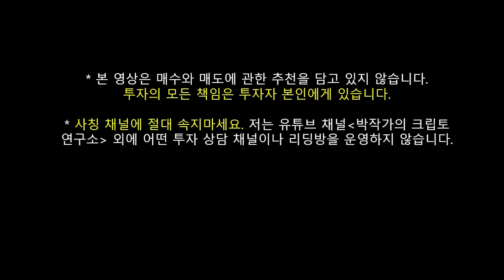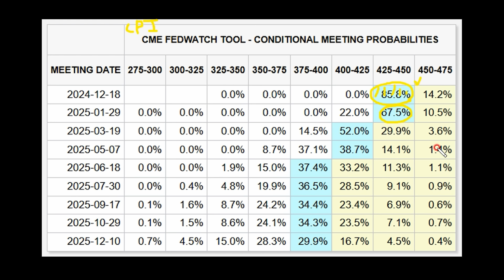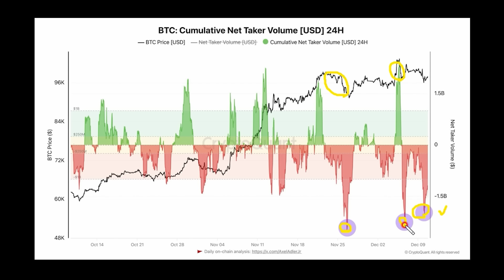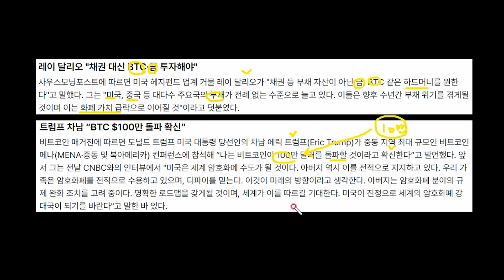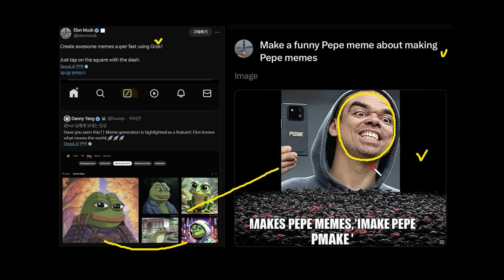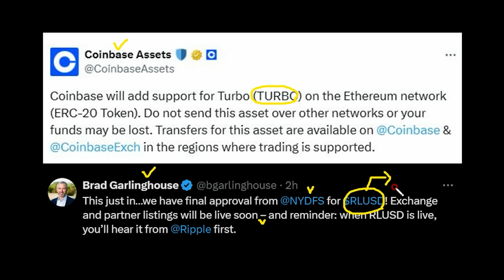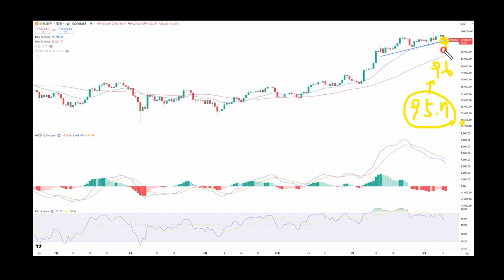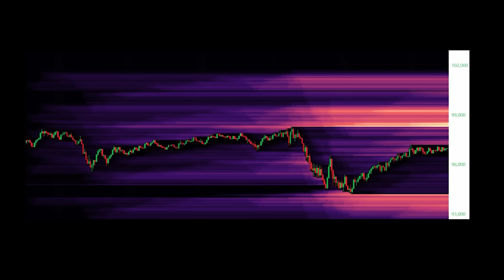리플 비트코인 "드디어 RLUSD 스테이블코인 출시 확정!" 비트코인과 암호화폐 조정장세 언제까지 이어질까? 2025년 강력한 대세 상승장 전망 유지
- 12월 금리 결정에 영향을 줄 수 있는 소비자 물가지수 발표를 하루 앞두고 경계감이 확산하며 투자심리를 위축시키고 있습니다.

- 현재 CME페드워치 상으로 25bp 인하 전망은 85% 이상을 유지하고 있습니다.

- 고래들이 롱포지션을 대거 청산하면서 비트코인 가격이 낮아졌고, 이후 개인 투자자들의 패닉셀링이 이어지면서 약세 움직임이 이어지고 있습니다.

- 비트코인이 상승 움직임을 시작하면, 레버리지 없이 건전하게 랠리를 이어갈 수 있습니다.

- 어제도 강조드렸는데, 아직 조정이 끝나지 않았습니다. 주요 지지 구간을 한번 더 테스트 하는 것을 보고 들어가는 것이 단기 미실현 손실을 줄일 수 있습니다.

"마이크로소프트, 비트코인 투자 부결"

"중국, 2025년 비트코인 전략적 준비자산화할 것"

“BTC $100만 돌파 확신”

- 비트와이즈는 2025년은 황금기의 시작을 알리는 한 해가 될 것이라며 이러한 성장세에 따라 2029년에는 비트코인 시장 규모가 금(18조 달러)을 뛰어넘을 것이고, 거래 가격 또한 100만 달러를 돌파할 것으로 예상된다고 전했습니다.

"일론 머스크 페페와 AI챗봇 언급"

"리플 스테이블코인 공식 승인"

"이더리움 현물 ETF 유입 증가"

"이더리움 재단은 다시 매도"

자료 출처 : 크립토퀀트 보고서, 코인니스, 블록미디어, 코인텔레그래프(cointelegraph), 산티멘트, 인베스팅닷컴, 코인데스크, 트레이딩뷰, 트위터

[채널 이용안내]

사칭 채널에 속지마세요. 저는 "박작가의 크립토 연구소" 유튜브 채널을 제외하고 어떤 투자 상담 채널이나 소위 리딩방을 운영하지 않습니다.
악의적 비방과 인신공
격성 댓글은 삭제 및 차단합니다.